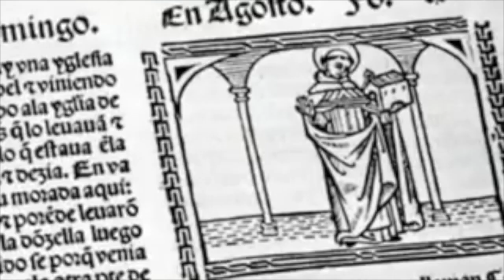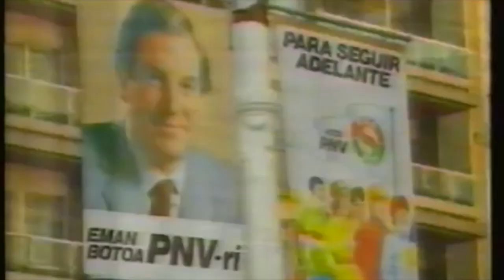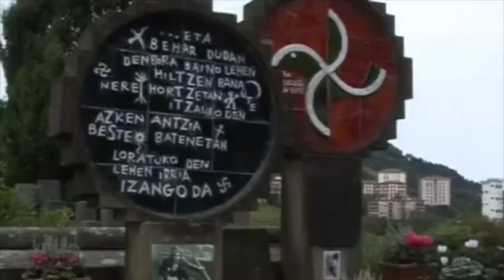Bi Bala - Besarkadak eta labankadak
Bi Bala taldearen Wasabi estudioko lehen laneko bideoklipa.
Egilea: Iker Gurrutxaga Zubimendi

Oharra: irudi gehienak web orrialde honetatik bertatik hartu dira.

1
Ez hormigoizko lur zatituak,
ez ikurrina kurtsiak,
ez ikasteko horren zaila den
ereserki itsusiak,
ez Historiak, ez hizkuntzak, ez
munduko urre guziak.
Euskal Herria batzen du, soilik,
elkar ezin ikusiak

2
Beaumondarrez oroitzen gara,
Bergarako besarkadaz,
Eibarko armek hildako "gorriz"
ta "beltzen" pelotakadaz,
Ahaztu gaitezen anai-arrebez
RH-z ta txorradaz
ta garbi hitz egin gure arteko
traizioz ta labankadaz.

3
San Inazio, Ybarnegarai
Patxi Lopez Lehendakari
Mayor Oreja, Igartiburu
Ezenarro, Alliot Marie,
Munilla, Rosa Diez, Azkuna
edo Alonsotar Xabi.
Kontuz! Inoiz ez bizkarrik eman
besarkatzaile onari.

4
Oinaztar edo Ganboatarrak
zuhaitz bereko famili,
Karlista batek liberalari
teilatupea kiskali
Arzalluz edo Garaikoetxea
mili edo poli-mili
zu gabe ezin inora joan,
zurekin ezin ibili.

5
Aljer, Xiberta, Ajuria Enea
su etenaren garaian
Lizarran, Oslon edo Loiolan
sukaldea standby-an
tripa-zorriak egindakoan
negoziazio mahaian,
euskaldun batek zer egiten du?
Lehen emandako hitza jan

6
Bi bandotako herria da hau:
euskara edo erdara,
ezker-eskubi, Mirri edo Porrotx,
Diario edo Gara,
Atxaga-Sarri, Lete-Laboa
ta hau luze joaten bada
zaborragatik elkar hiltzeko
kapazak izango gara

7
Bakoitzak bere memoria ta
gudariei maitasuna
bere batzoki, bere alarde,
bere euskalduntasuna,
bakoitzak bere greba, bakoitzak
bere Aberri Eguna,
orduan ez dut ulertzen zer den
herri egiten gaituna.